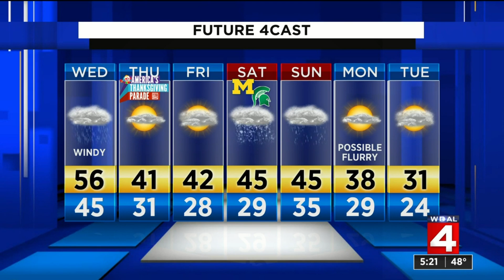Video Forecast, 11/26/19, 5 p.m. update